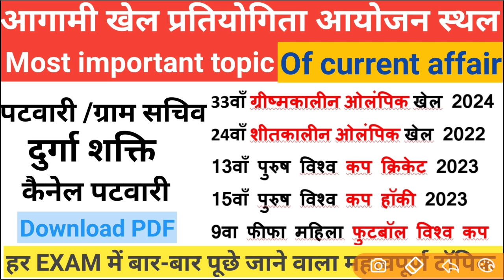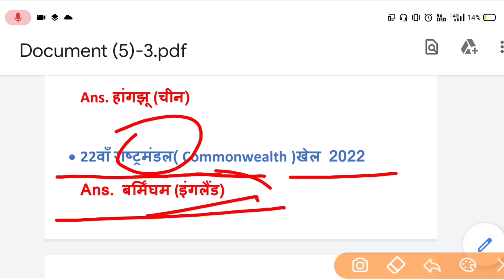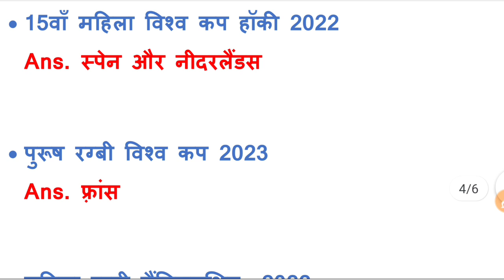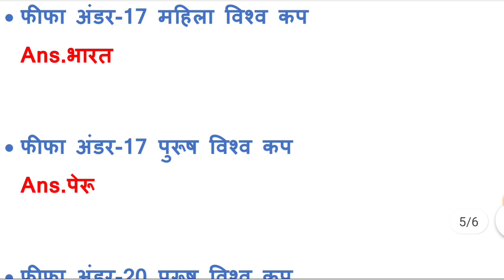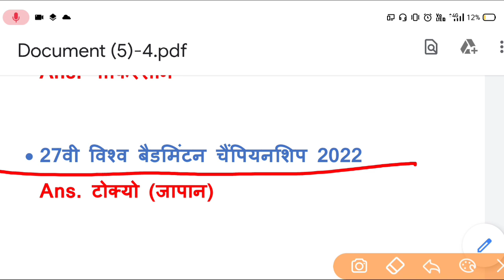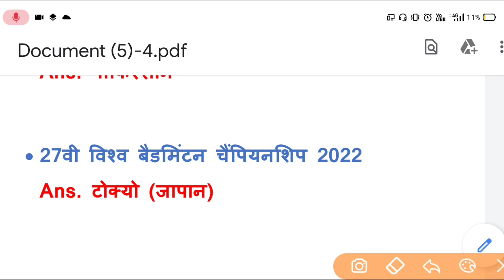आगामी खेल प्रतियोगिता आयोजन स्थल | दुर्गा शक्ति | ग्राम सचिव | कैनेल पटवारी | करेंट अफेयर्स टॉपिक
हेलो दोस्तों इस विडियो में मैंने करेंट अफेयर्स के एक most important topic आगामी खेल प्रतियोगिता के आयोजन स्थल  को
याद कराने की कोशिश की है उमीद है आपको विडियो पसंद आई होगी।
              धन्यवाद।